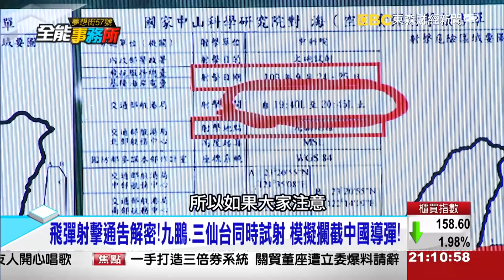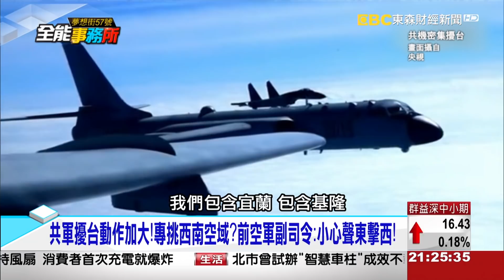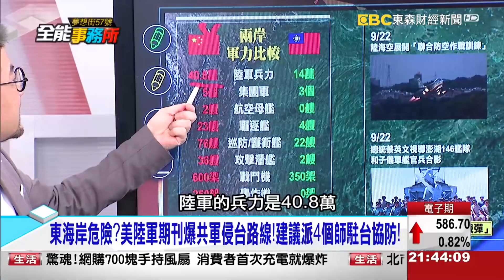共軍造假嚇台！東風試射剪接舊影片！鷹擊12也抄雄三？！中科院飛彈射擊通告解密！高雄港可停航母成美駐軍基地首選？《@夢想街之全能事務所 》 網路獨播版 廖慶學 張誠 張延廷 黃世聰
飛彈射擊通告解密！九鵬.三仙台同時試射！模擬攔截中國導彈！
神秘海鋒大隊飛彈車現蹤台東！前雄三飛彈工程師爆車內裝的是..

張延廷飛F-104闖海峽中線偵照！遇米格機監控驚險逃生
美售台MQ-9死神無人機 「刀鋒飛彈」精準斬首蘇雷曼尼

抄襲？！中國鷹擊12神似雄三？！前雄三總工程師張誠揭密！
美軍駐台協防有望？！高雄港可停航母成基地首選？！

塞班島之役日軍慘敗！美軍雷達黑科技擊落日本327架戰機
「馬里亞納海戰」美軍為何必奪塞班島？！日軍慘敗原因？！

來賓：張誠 張延廷 黃世聰

敬請鎖定~東森財經新聞台57頻道~每周六21:00